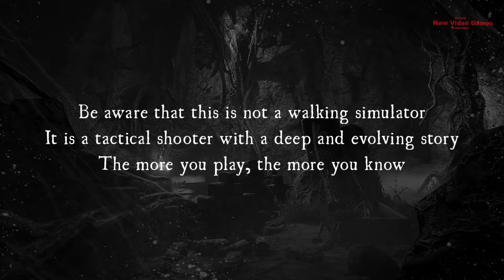INNER CHAINS - First GAMEPLAY DEMO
Inner Chains is an FPS horror embedded in an unprecedented surreal world. The objective of the player is to understand and unravel the mysteries of the mystical world while overcoming many dangers created by the biomechanical environment.